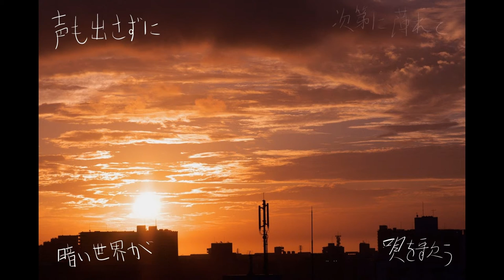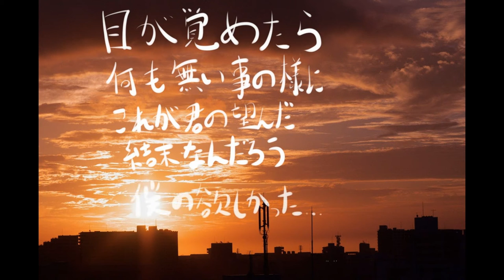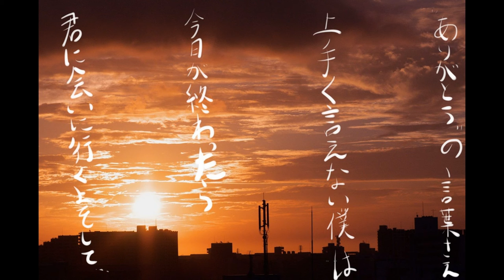[オリジナル曲]‘’朝という終わり‘’ - Shotaro Yuyama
Music＆Lylic by Shotaro Yuyama

瞼を閉じて
坂を登る 灰色の世界が
次第に 薄れて
赤く僕を 通り過ぎる

目を背けた 今までの道から
紡いだ 笑って くれるかな

ありがとうの 言葉さえ
上手く言えない 僕は
今日が終わったら
君に会いに 行くよ
そして 伝えるんだ

声も 出さずに
唄を歌う 暗い世界が
次第に 薄れて
青く僕を 包み込む

見つめ続けた 憧れの道から
紡いだ 唄って くれるかな

目が覚めたら 何も無い事の様に
これが 君の望んだ
結末 なんだろう
僕の欲しかった‥

･湯山祥太郎

この曲はBGM販売サイト「Audiostock」にて、
[商用利用可能]な使用権のダウンロード購入が可能です。

※音源のご利用は、オーディオストックの使用条件に準拠します。